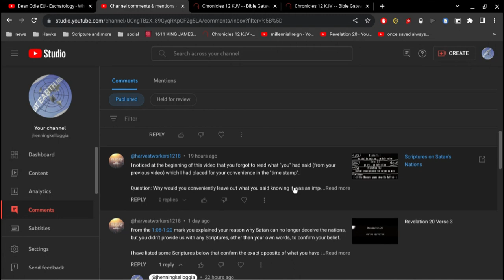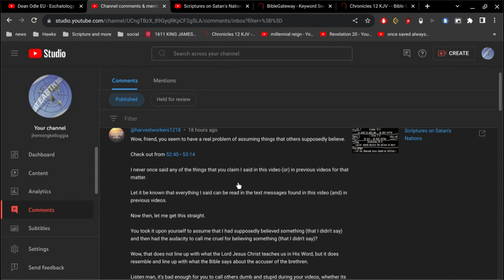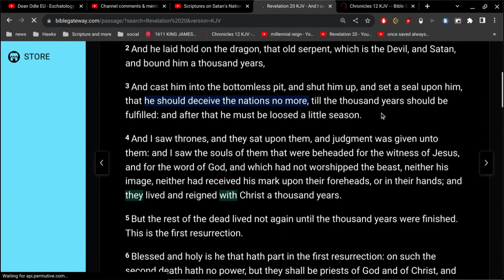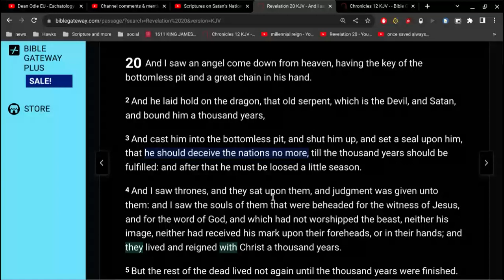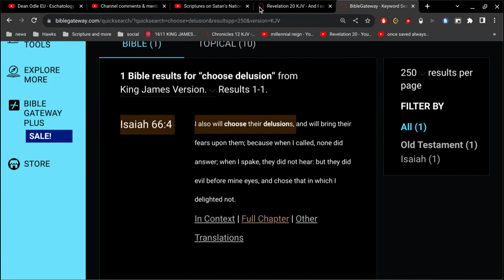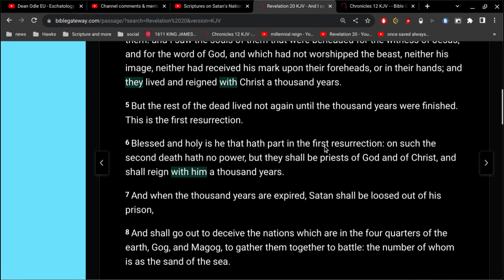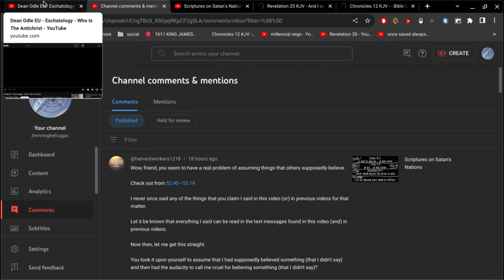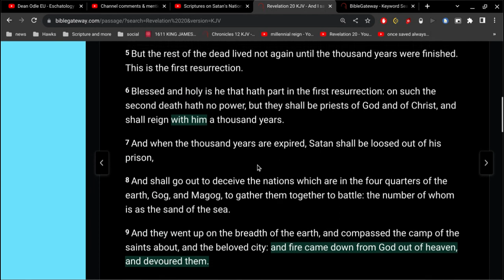Will God Devour Saved People?